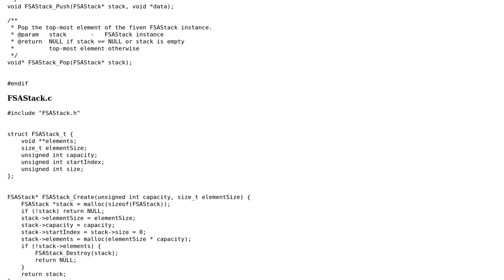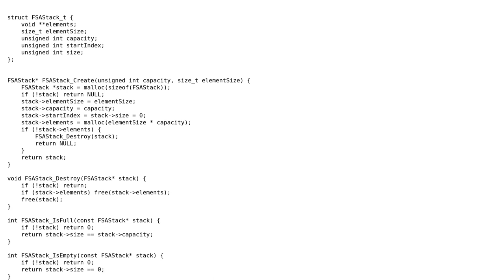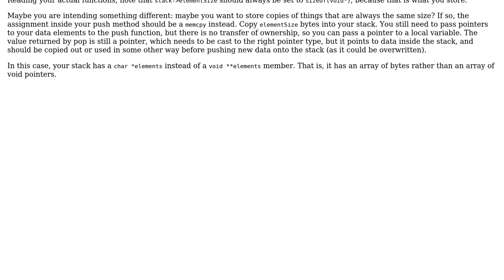Code Review: Generic fixed-size Stack implementation in C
With thanks & praise to God, and with thanks to the many people who have made this project possible! | Content (except music & images) licensed under CC BY-SA | Music | Images & others | With thanks to user galah92 user Cris Luengo and the Stack Exchange Network Trademarks are property of their respective owners. You are responsible for your own actions.